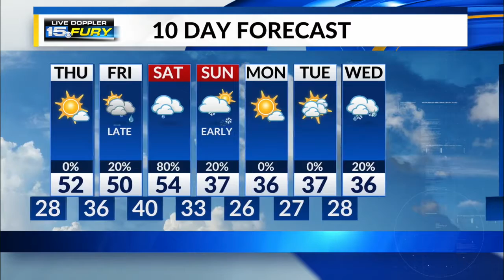Wednesday Night Forecast Update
Temps in the 20s tonight with some fog possible